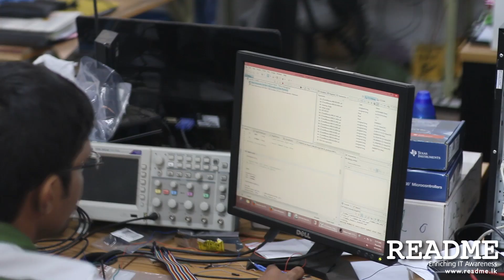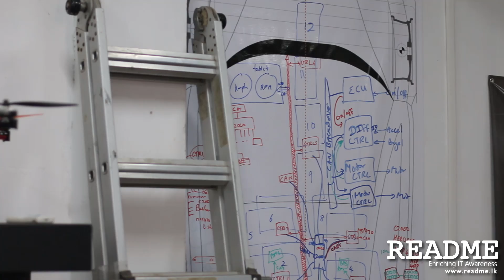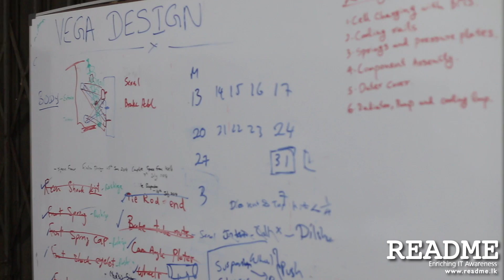VEGA - The Sri Lankan Super Car by Codegen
We've all heard of electric supercars like Elon Musk's Tesla. But what happens when a bunch of Sri Lankan engineers decide they can do better? Meet project Vega, by Codegen, a home-built supercar that's supposed to do 0-60 in under 4 seconds.

ReadMe is your guide to the Sri Lankan IT industry. We give you unparalleled insights, accurate, local tech news, thoughtful features and sometimes scathing opinions on where things are headed.

CODEGEN VEGA STAFF

Full Time Employees
1. Ruwan Senaratne - 40
2. Beshan Kulapala - 37
3. Waruna Ruwan Maduranga - 27
4. Dilshan Prageeth Siriwardhana - 27
5. Rashiga Walallawita - 26
6. Shiranga Lakshan Ariyasinghe -26
7. Supun Amarasinghe -26
8. Senal Devasurendra

Army
9. Nihal Kumara Thebuwana - 45
10. Chinthaka Srinath Wijesekara - 28
11. Buddhika Jayaranga - 26

Part of the experts volunteering
12. Tilak Dissanayake
13. Pabasara Karunanayake
14. Sasiranga De Silva
15. Dhashantha Gunaratne